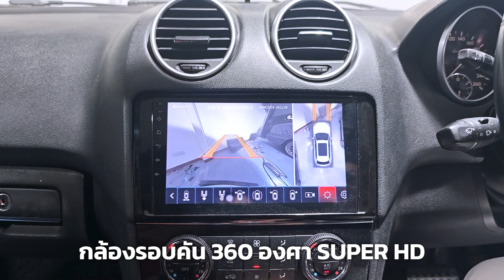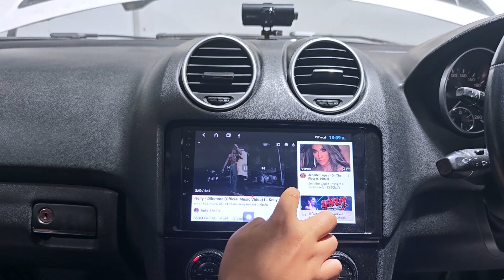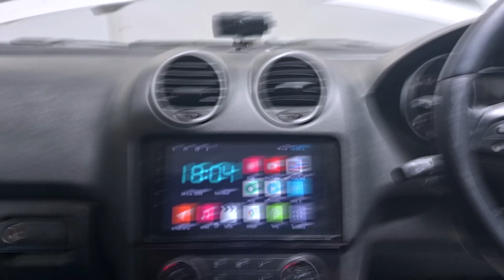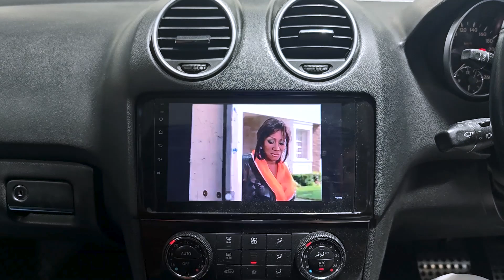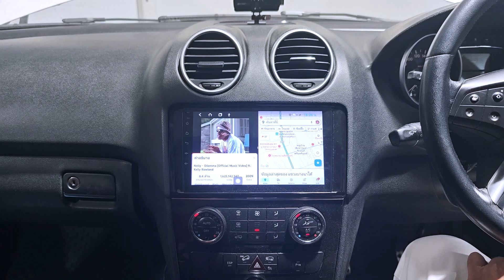อัพเกรดชุดเครื่องเสียงบนรถ BENZ ML 280 CDI ลำโพง INFINITY พร้อมจอ ANDDROID ตรงรุ่น by Willy Mirage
🔥 อัพเกรดชุดเครื่องเสียง บนรถ Mercedes BENZ ML 280 CDI
🔊 ลำโพงคู่หน้า-หลัง INFINITY BY HARMAN PRIMUS 603CF
🌟 Specifications
👉 Woofer: 6.5" Polypropylene Driver
👉 Tweeter: 3/4" Silk Dome
👉 Power Handling: 60Wrms, 180W peak
👉 Sensitivity (2.83V@1m): 92dB
👉 Frequency Response (-6dB): 55Hz – 20kHz
👉 Nominal Impedance: 3.0 ohms
👉 Crossover Point: 5kHz@12dB/octave
👉 แดมป์ทั้ง 4 บานประตู
🔥 มาพร้อม หน้า 📺 จอ ANDDROID ตรงรุ่นสุดแรง
👉 OCTA - CORE - RAM 8 / ROM 2566
👉 รองรับแอพพลิเคชั่น Youtube / Netflix / Google Maps / Spotify / Google Play
👉 ระบบ PIP Picture in Picture เป็นการแบ่ง 2 หน้าต่างในจอเดียว